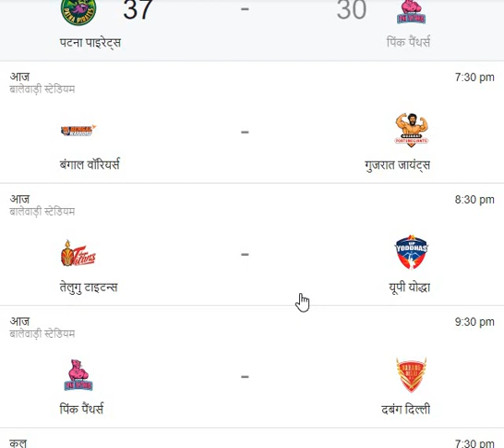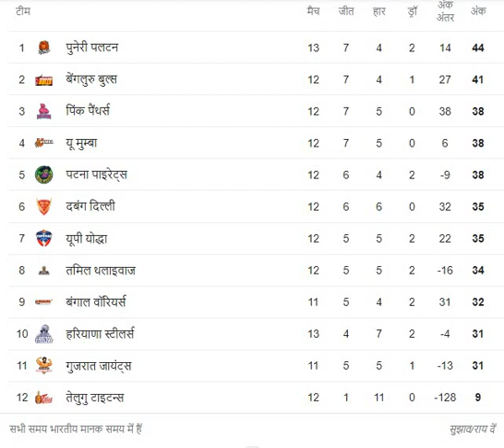VIVO PRO KABADDI LEAGUE 2022-23 POINTS TABLE & RESULTS